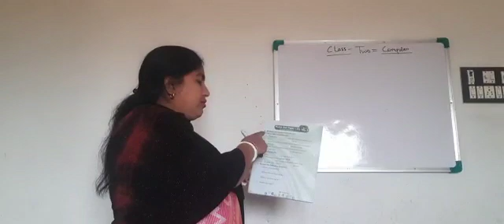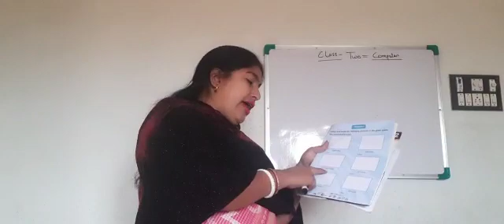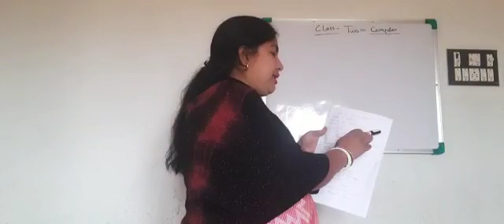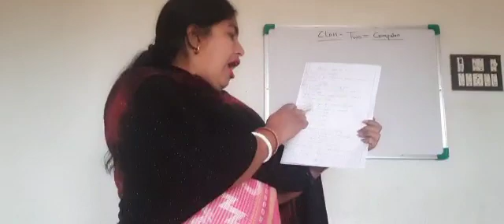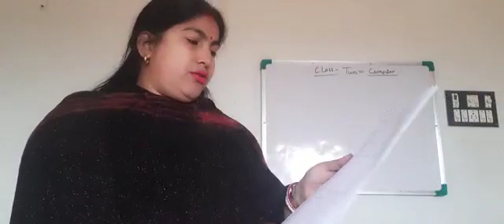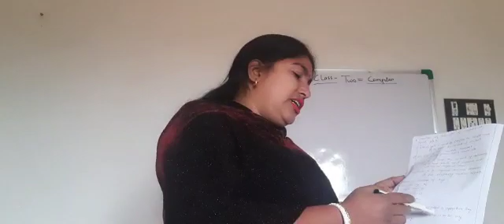Class II Computer by Brotati Bhattacharya 04.02.2021